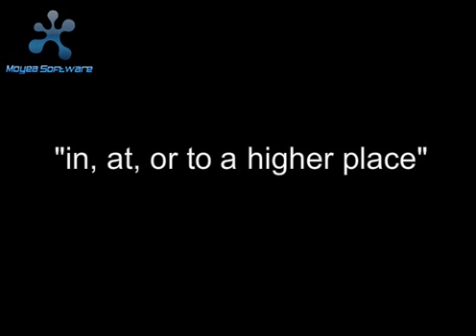Above Reproach..... a weekly bible study clip for guys. Episode One - Anger